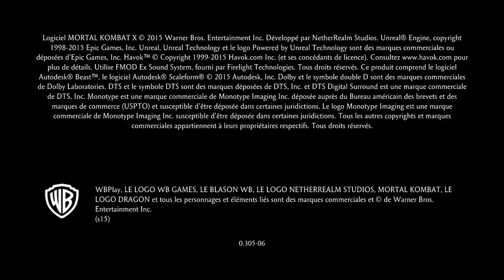SCORPION MK XL PS4